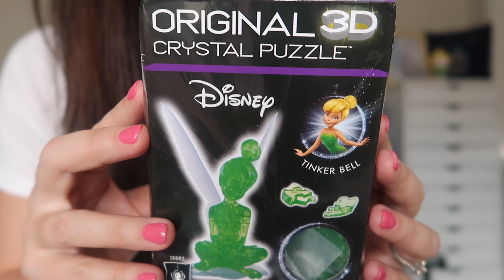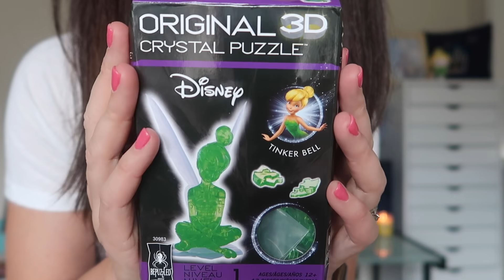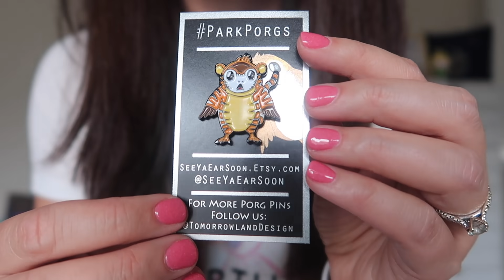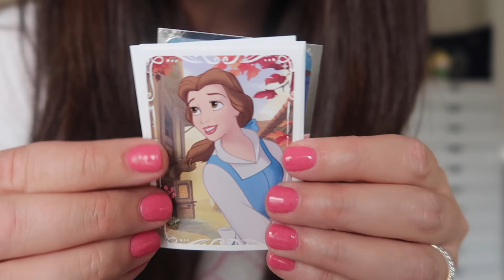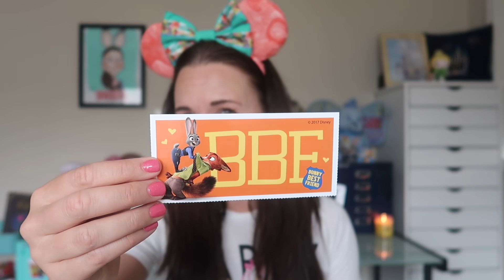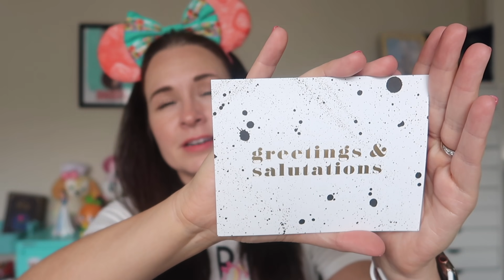OPENING DISNEY MAGIC MAIL FROM YOU! MagicMailMonday | March 18, 2019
Happy MagicMailMonday everyone! At the end of the video I will also announce the winner of my 20K subscriber giveaway! If you didn't win, don't worry!

Special thanks to Lisa, Meleah, Rachel, Alicia, Shelby and Christy for this week's magic mail!

See Ya Ear Soon (Porg/Tigger pin)

My Zootopia-inspired ears in this video are by DisneyDreamersShoppe

I've been really active on it lately and I would love to keep up with you there!

A. YES! I love to open mail on my channel. My private mailbox address is: